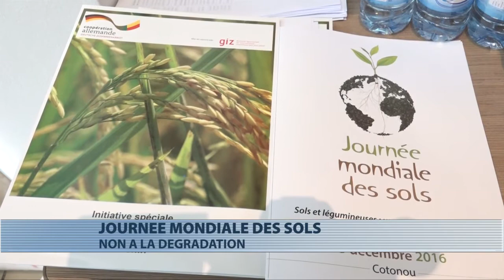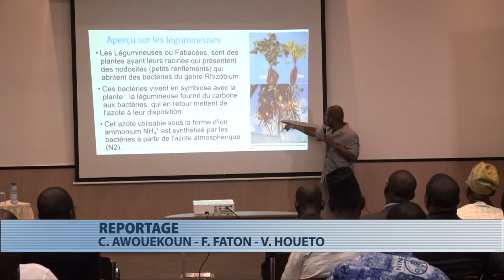Journée mondiale des sols : Le Bénin veut lutter contre la dégradation des sols